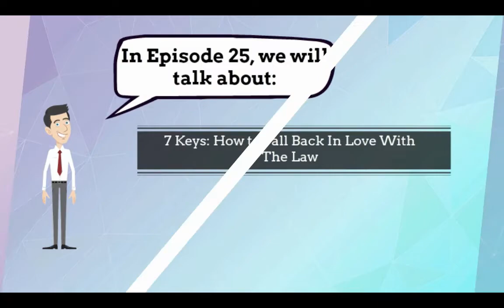Episode #24 Kate Neville Interview Part 2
In this episode, you will learn:

In this episode, Adam Ouellette and Casey Berman continue to interview Kate Neville, a leader in helping professionals transform their career. This is a great episode for anyone seriously considering leaving the law.

Kate describes how attorneys looking to leave the law can better articulate their skill sets and clarify their goals as they look to transition to new, non-law alternative careers.

Kate talks with Adam and Casey about tips on how they can identify which skills are transferable to non-law jobs, how attorneys can manage the financial considerations and planning required to responsibly leave the law, and the steps unhappy attorneys can take to do the one thing they oftentimes find the most difficult: to ask for help.

Kate has helped people reinvent themselves. This episode is full of new ways you can shift your mindset to a new, actionable career.

Adam J. Ouellette, Esquire

About Our Podcast and Videocast:

Love Or Leave the Law: Are you a lawyer who’s unhappy with your current law practice, but unclear as to how to make it better or whether you should just leave law altogether? It’s time to take control of your life and develop a successful life strategy that will help you really connect with your practice of law, or find a path to a new and fulfilling career with Love or Leave the Law. Join former practicing attorneys Adam Ouellette (author and founder of and Casey Berman (founder of as they tackle the struggles of making life changes that will help you optimize your legal practice, or guide you on your path out of the law and into an alternative “non-law” career.

Leaving the practice of law
Quitting lawyering
Hate law
Burned out lawyer
Stop practicing law
Non legal jobs for lawyers
Quit law
creative career options after law degree
Alternative careers for attorneys
I hate being a lawyer
Lawyer burnout

Love the Law
Ways to like being a lawyer
Legal Marketing
Practice of Law
Business of Law
Being a lawyer
how to get more clients law firm
Law podcast
Lawyer podcast
Attorney podcast
Podcast for lawyers
Podcast for attorneys
law practice management
law practice program
law practice blog
law practice business plan
law practice consultants
law practice coach
Lawyer blog
Lawyer blogging
lawyer internet marketing
lawyer video marketing
lawyer marketing plan
lawyer marketing tips
trust based lawyer marketing
lawyer marketing blog
lawyer marketing podcast